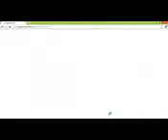Драконы Браузерные онлайн игры рпг бесплатно